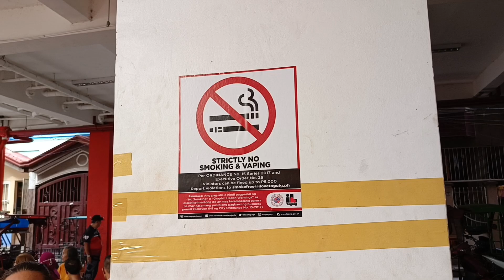2024 ACF and Kaalaga Philhealth